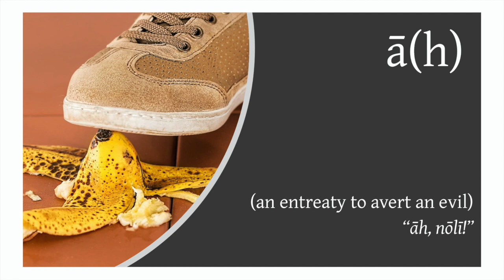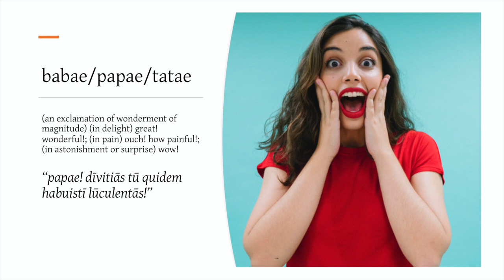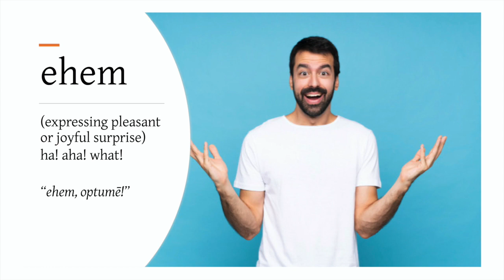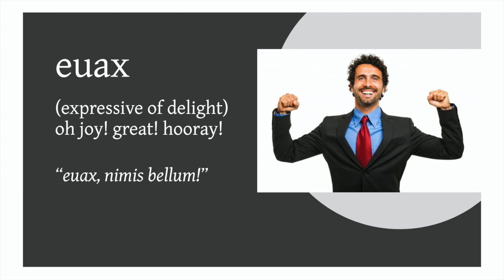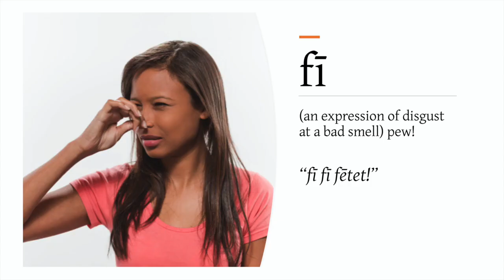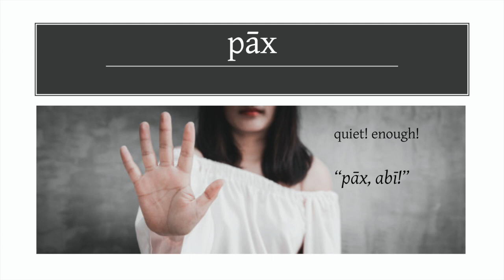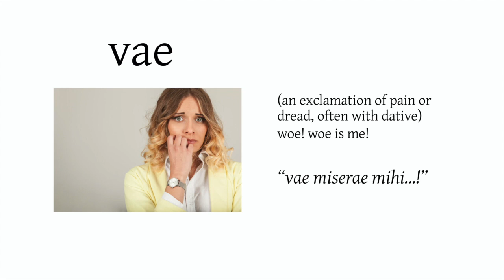Latin Interjections - Interjectiōnēs Latīnae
Interjectiōnēs linguae Latīnae! Latin language interjections.

She deserves all the credit for compiling and verifying this information.
I have done my best in the audio recording to interpret the ancient texts and give a living voice to the meanings of these varied interjections. Other interpretations are possible, as well as other meanings that I did not explore in these slides.

If you have any comments about these interjections, or about others I missed, please leave a note below!